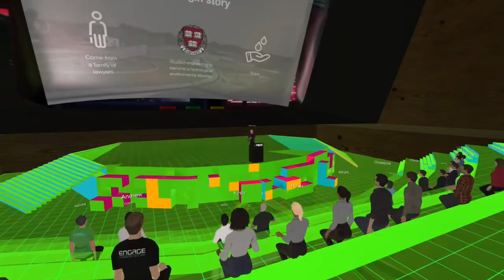XPRIZE Connect Future of Learning Lab | Gordon Bellamy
Gordon Bellamy | Opening Keynote

The XPRIZE Connect Future of Learning Lab is a virtual experience exploring how games are catalysts to learn, create and experience the future. We brought together gaming and VR professionals, educators, edtech entrepreneurs and young tech creatives to participate in sessions about game-based learning, social impact, and immersive education.